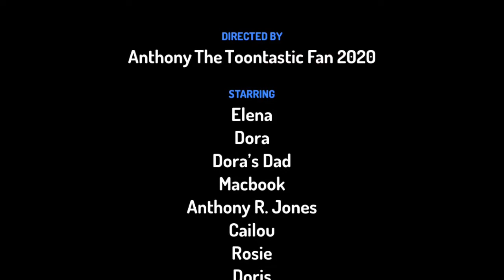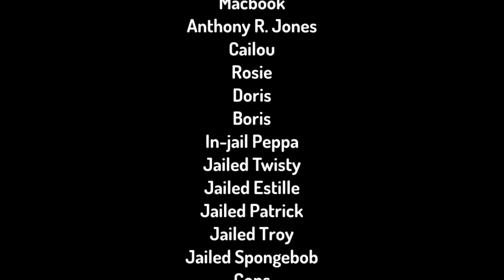Dora misbehaves in class/ grounded